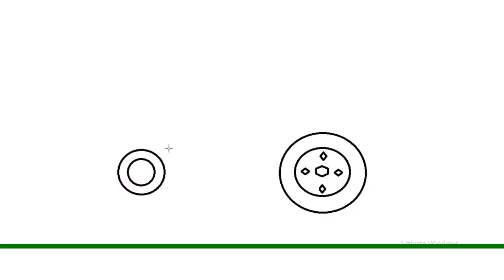how to draw a tractor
children's drawing  tractor 2022
XW123
exercice résolu
equation mathématique
exercice simple avec solution
Dessin facile
Exercise Resolu
equation mathematical